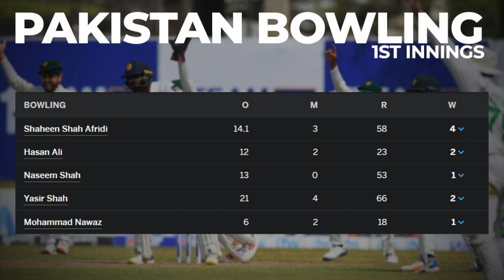Virat Kohli Pe Bura Waqt Chal Raha Hai | Pakistan Team Ki Mentality Samaj Nahi Ati | Kamran Akmal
Welcome to the Official Channel of Kamran Akmal - Kamran Akmal is a Wicket keeper Batsman represented Pakistan in 157 ODI, 58 T20s and 51 Test matches with scoring more than 6000 runs with 11 hundred in international cricket. In First class he has a record of most dismissals by any Asian Wicket keeper and also has scored 13000 runs.